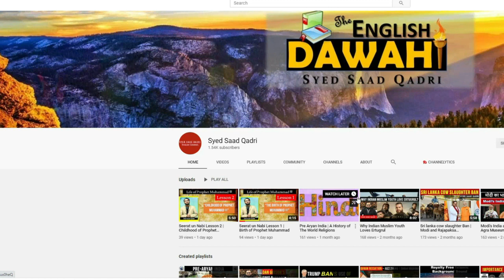Nabi ne Allah ko dekha ya nahi | Shab e Meraj Dars 2021